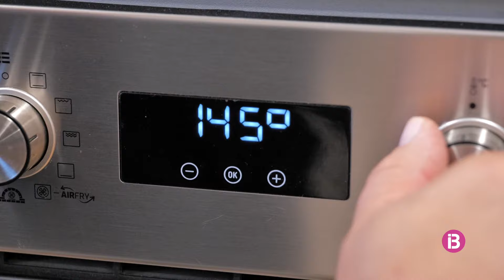Calamar de potera amb salsa marinera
Sortirem a fer els calamars amb un bon pescador. Cuinarem calamars de potera amb salsa marinera.